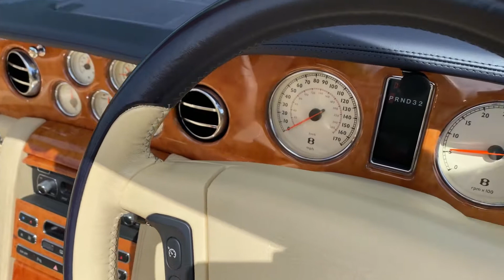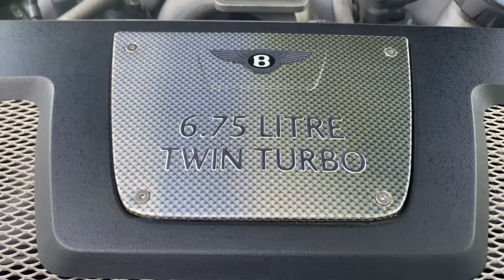Bentley Azure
This car is for sale